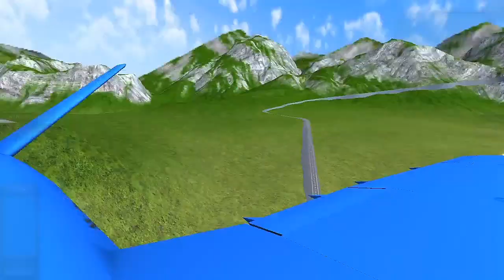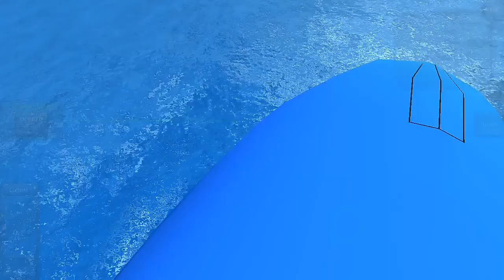How to go on to the top of PV-40 aircraft || turboprop flight simulator||#3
tfs pv-40